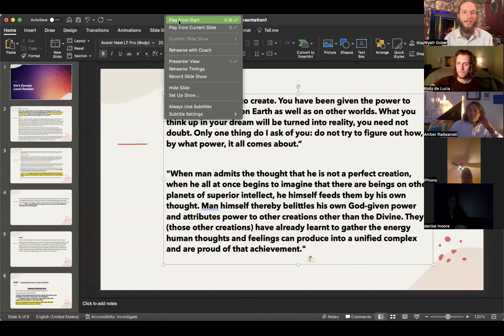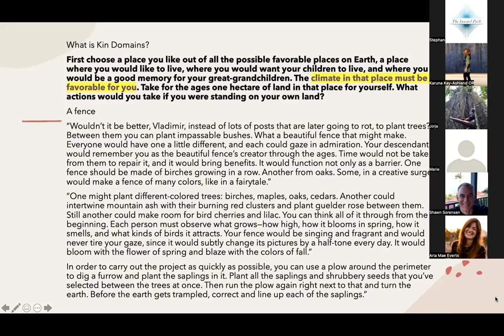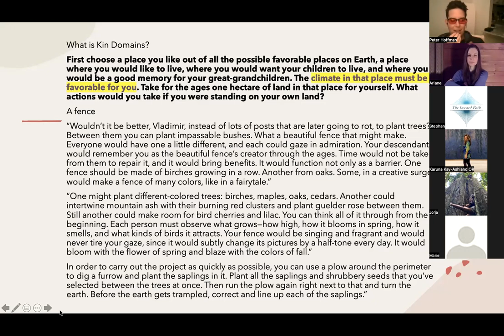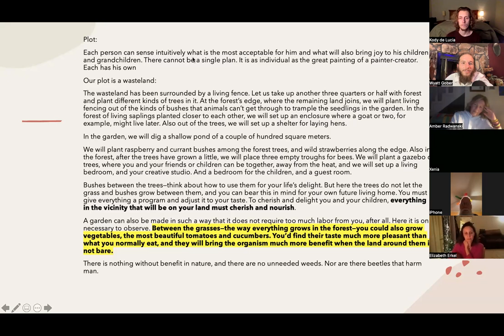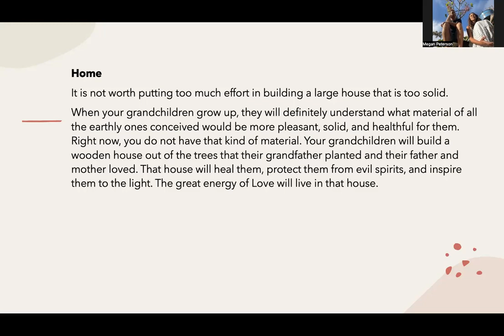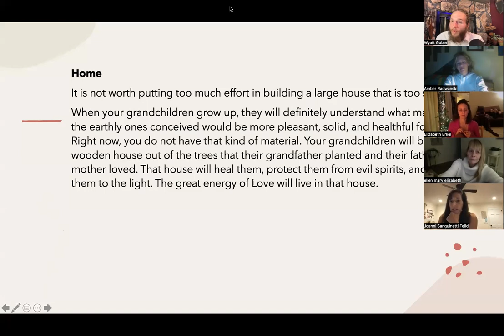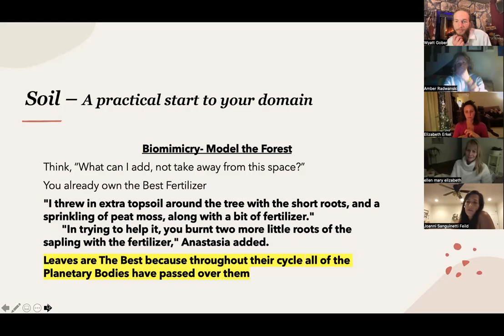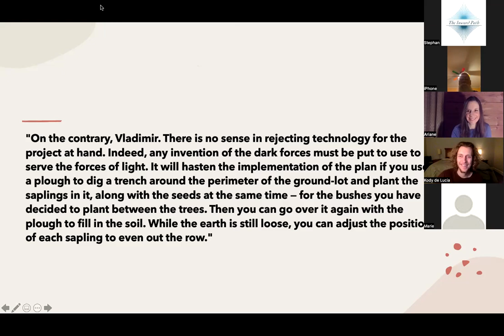Clearing the Confusion of Kin's Domains ~ Feb, 2 2022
In this call:
Through direct quotes in the Ringing Cedars of Russia Series, we revisit what a Kin's Domain actually is. In our collective journey we obliterate doubts, bring clarity to confusion, and eliminate dogma from our thought train about Kin's Domains. Dreams, stories of divine food, how to take action now, and more inspired topics were shared in this call.

Our Bi-weekly Kin's Domain Design call addresses the everyday practical and spiritual concerns on your current or future Domain. Food Water and Shelter-People Plants and Animals, and of course, Love! Share your stories and experiences, this is the place to listen, learn, and inspire!